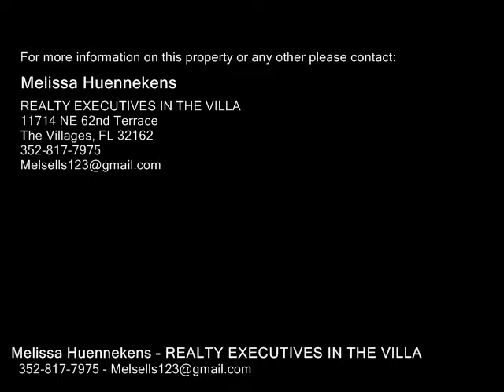5004 NEPTUNE CIR, OXFORD FL 34484 - Real Estate - For Sale -